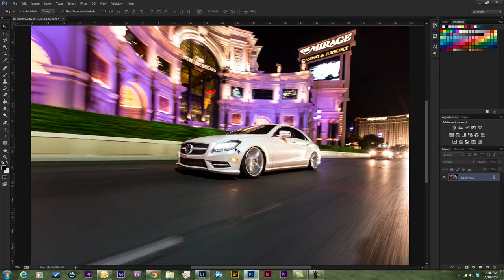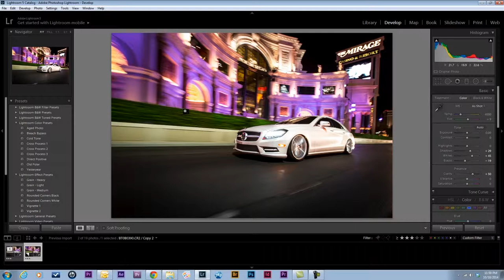Mercedes CLS 550 - Rolling Photography - Retouching Speed Video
Here's a new photo I shot for my clients Mercedes CLS 550. Went out to the Las Vegas Strip and did a bunch of shots rolling up and down the strip, I was in the chase vehicle following the CLS hanging completely outside the vehicle trying to get these shots. This was one of the money shots.